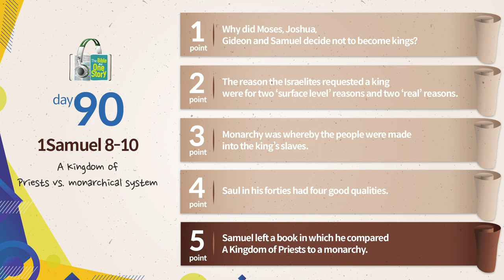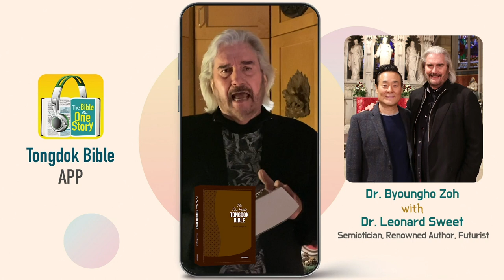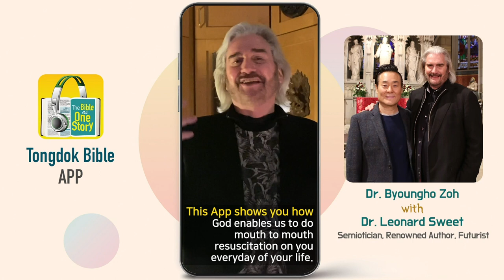Tongdok Bible | Day 90 1Samuel 8-10 | A Kingdom of Priests vs. monarchical system | Dr.Byoungho Zoh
A Kingdom of Priests vs. monarchical system
God chose and appointed Saul as the first king for Israel who gave up on the system of priesthood that was best for them and insisted on a monarchy.